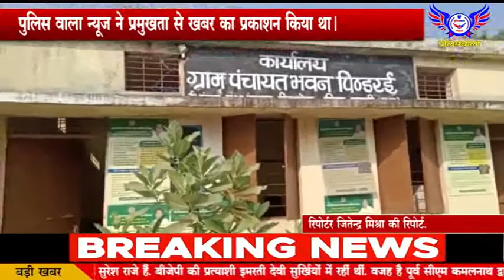पुलिस वाला न्यूज चैनल ने प्रमुखता से खबर का प्रकाशन किया था..POLICEWALA